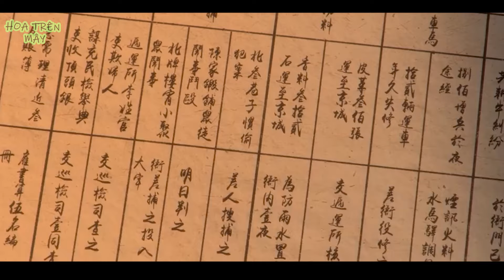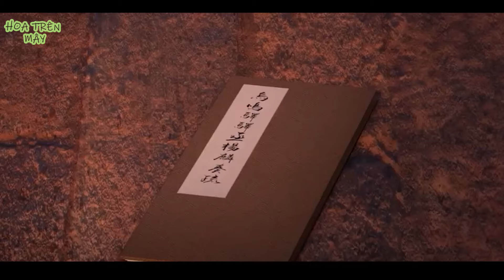Từ 1 Thủ Khoa Đại Học Ta Trọng Sinh Vào Tên Phế Vật Bị Khinh Thường Và Cái Kết | Review Phim Hay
Từ 1 Thủ Khoa Đại Học Ta Trọng Sinh Vào Tên Phế Vật Bị Khinh Thường Và Cái Kết | Review Phim Hay | Tóm Tắt Phim Bản Full
Tên Phim: Hồi Minh: Phong Hỏa Tam Nguyệt Tập 1-16
Thể Loại Phim: Giả tưởng, Siêu năng lực, Tu Tiên, Huyền Ảo, Trọng Sinh, Xuyên Không, Phế Vật, Đột Phá, Đấu Phá, Tu vi,